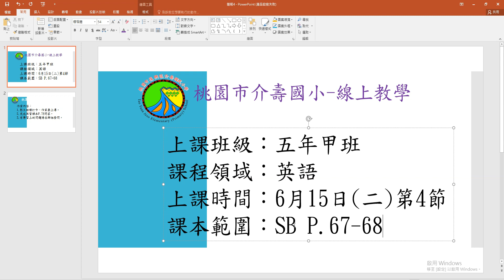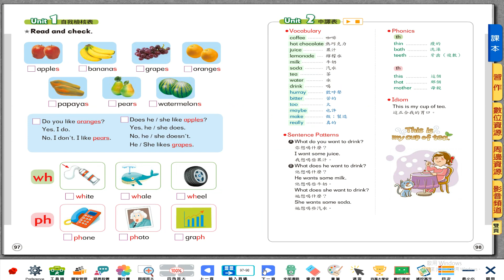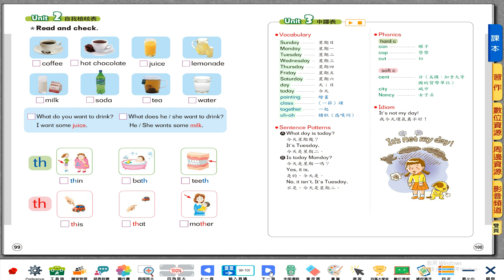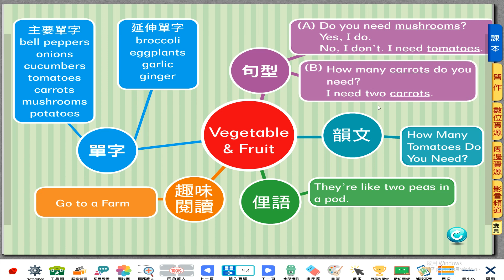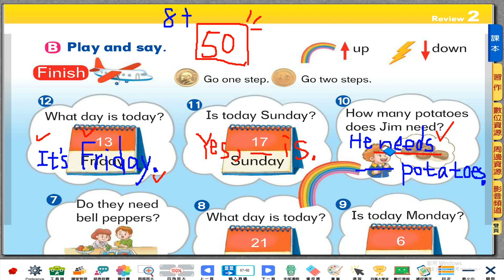0615 五年級 英語 第4節(1)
影片分為兩段錄成，請同學看完此影片，再接續看0615五年級 英語 第4節(2)